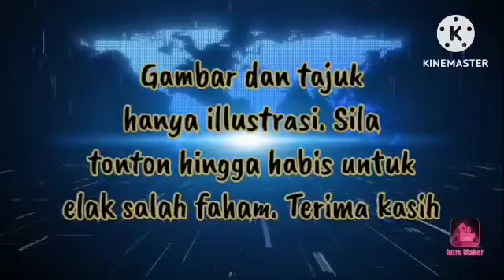🔴MUHYIDDIN SENDIRI TERKEJUT‼️SATU LAGI KES PENYELEWENGAN‼️